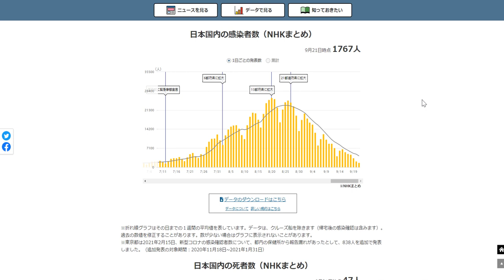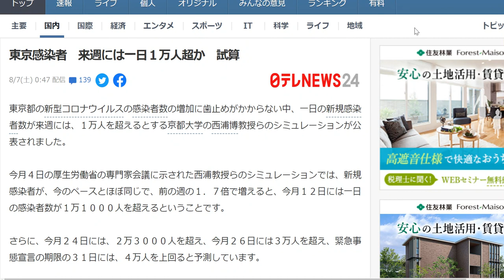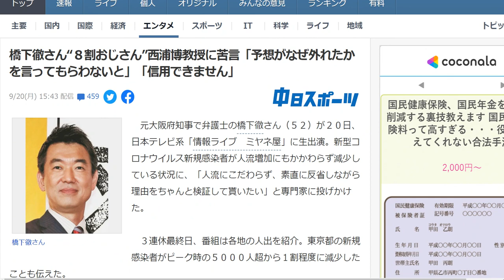西浦教授がとうとう「〇〇は関係なかった」